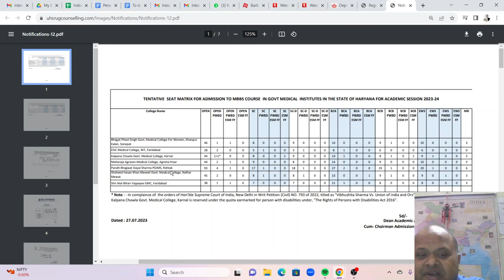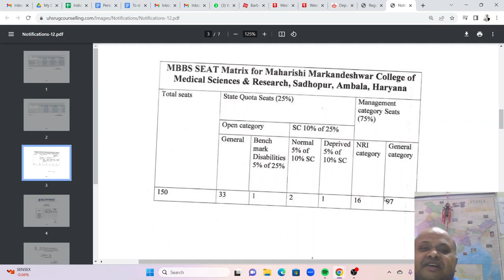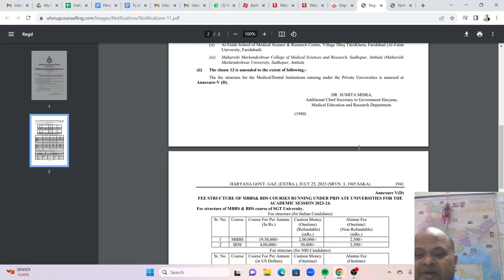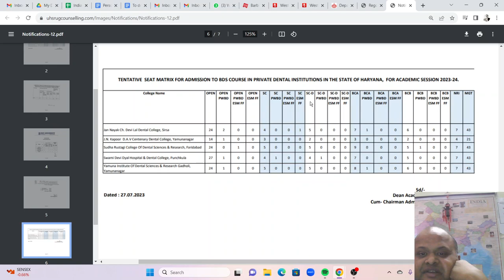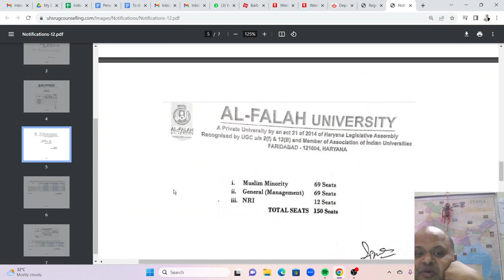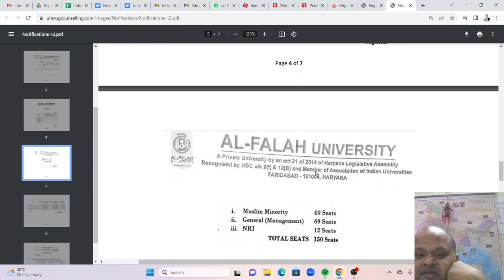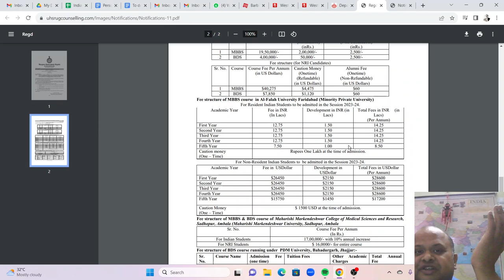Haryana MBBS BDS 2023 admissions!Government and Private choice filling order by Vivek Sir! Listen